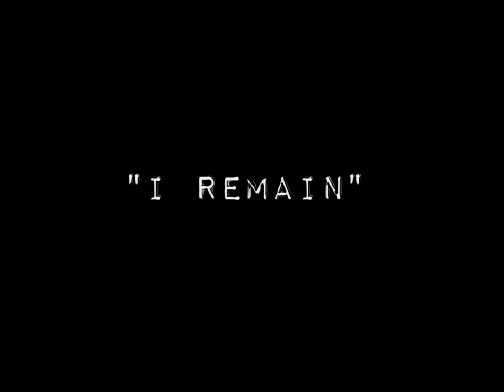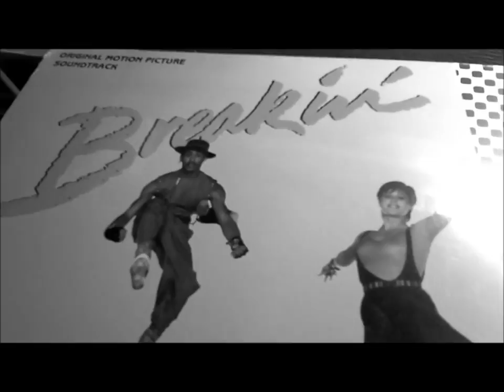MATLOCK & MR. GREEN- "I Remain" (MUSIC VIDEO)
Shot by Nick "ButterVizion" Peters,  Scratches by DJ Alo.